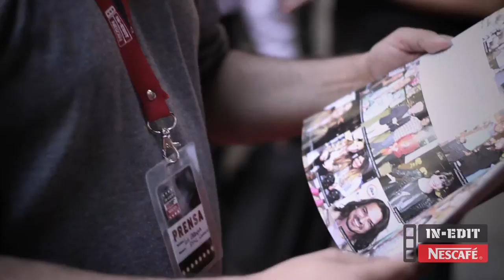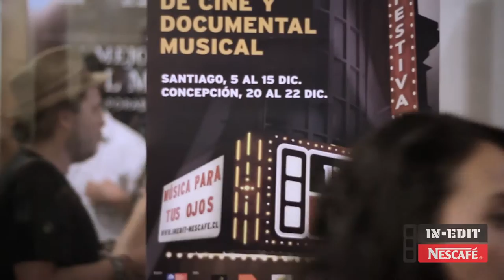10º IN-EDIT NESCAFÉ